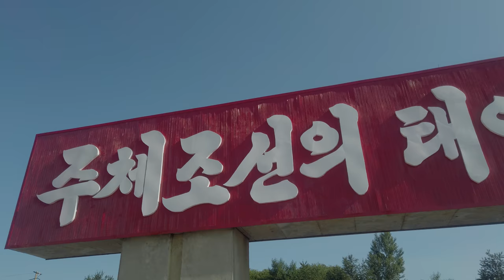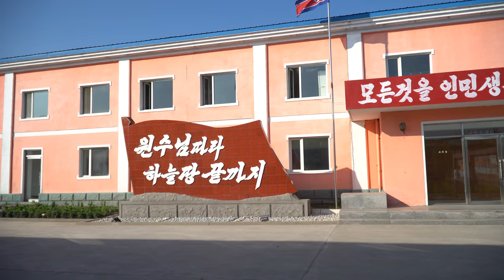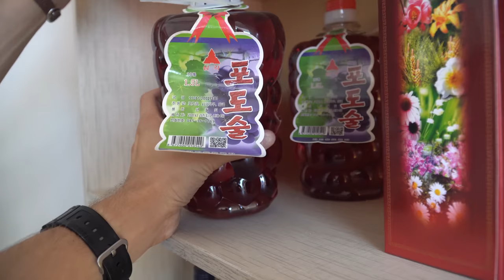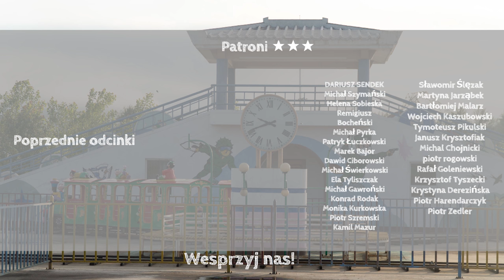Ile zarabia robotnik w KOREI PÓŁNOCNEJ? [4K] - S05E14 Pozdro z KRLD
Zapraszam do fabryk w Korei Północnej!

Kamera#1: Sony a6500, 18-105mm/18-200mm/ Sigma 30mm DC 1.4F/ ECM-XYST1M Stereo Microphone
Dron: DJI Mavic Pro
Kamera #2: Canon ivis HF G20
Kamera #3: Canon G7X Mark II
Action Kamera: GoPro 5